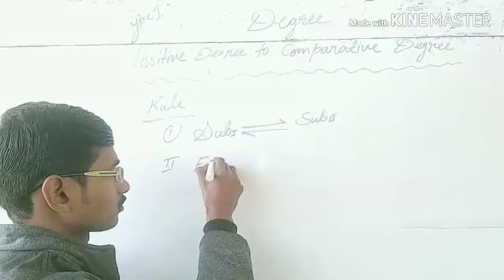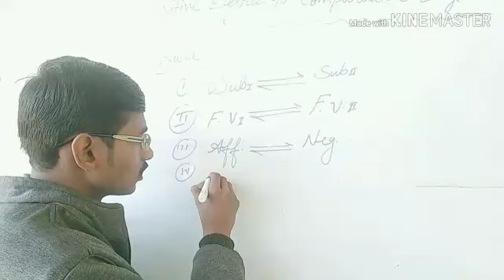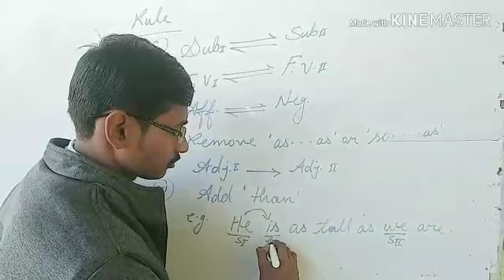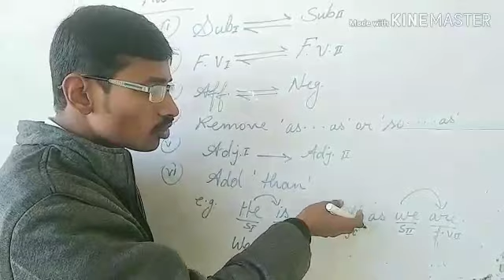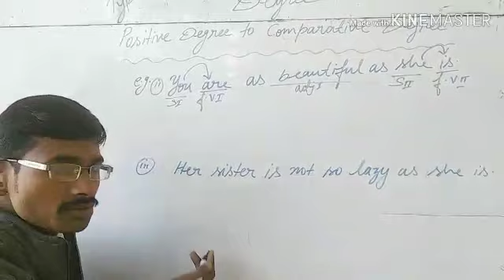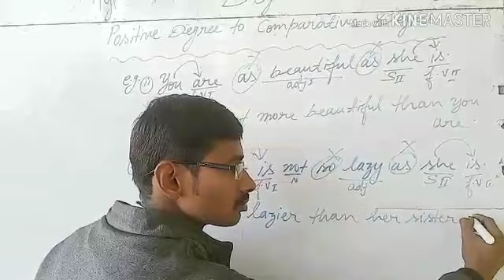Degree part 1 IES